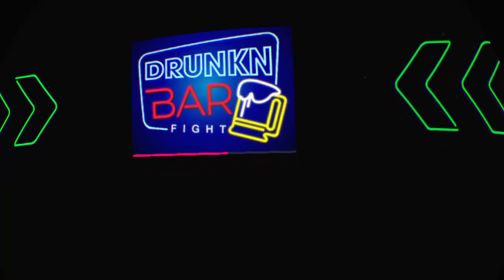Drunen bar fight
Comment who you are when you watch live or comment after. Got something me to do comment it